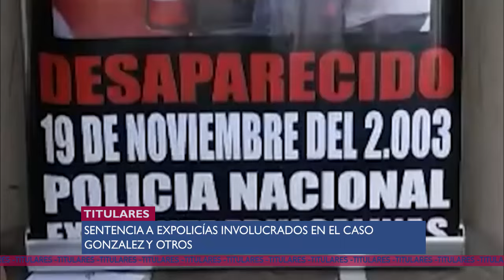MADURO Y SU MEJOR AMIGO EL WHATSAPP , Expolicías sentenciados y AMLO dice cositas UNEWS 06/07/2024